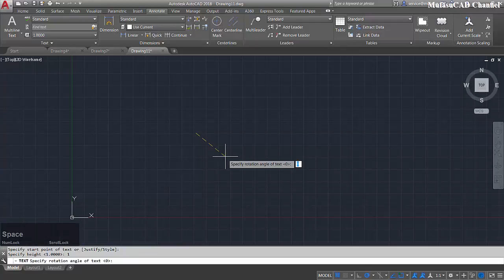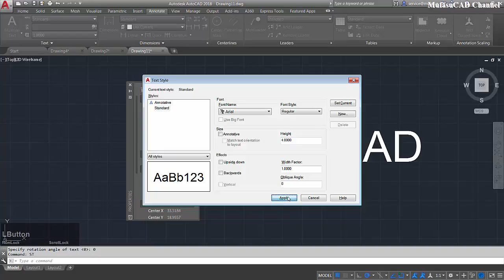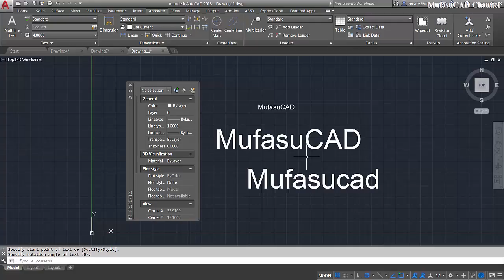AutoCAD How To Change Text Size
Autodesk Autocad tutorial how to change text size with properties and style command fast, check it out!!!